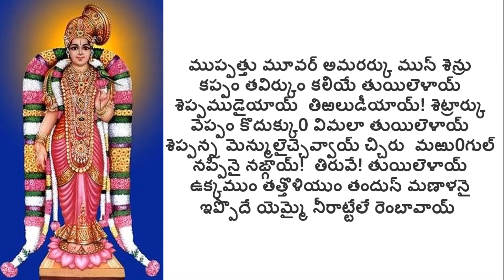మహిమాన్విత తిరుప్పావై తెలుగులో 20వ పాశురం with lyrics/Thiruppavai in telugu 20th pasuram with lyrics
SRI DATHATREYA GURUBHYOM NAMAHA
VANDHE GURU PARAMPARA
తిరుప్పావై  20 పాశురం/Thiruppavai in telugu 20th pasuram /20th pasuram in telugu 2020
Thiruppavai belongs to the Pavai genre of songs, a unique Tamil tradition sung in the context of the Pavai vow (Nonmbu or ritual) observed throughout the month of Margazhi. Tamil Vishnu devotees sing these stanzas every day of the year in the temple as well as in their homes. This practice assumes special significance during Margazhi: each day of this month gets its name from one of the thirty verses. There are references to this vow in the late-sangam era Tamil musical anthology Paripadal.Andal's thirty songs contain the cardinal principles of Vainava aram (Vaishnavite principles) during the month of Marghazhi. Vainavas (Vaishnavas in Tamil) sing these songs to bring peace, prosperity and Divine Grace. Andal assumes the guise of a cowherd girl in these 30 verses. Andal appears intent upon performing a particular religious vow to marry the Lord, thereby obtain His everlasting company, and inviting all her girl-friends to join her. Towards the end we learn that she did not actually perform a religious rite; but is simply praying to be granted the service of the Lord for eternity. She yearns for everlasting happiness and service of the Lord.